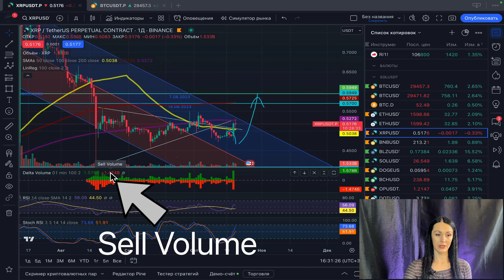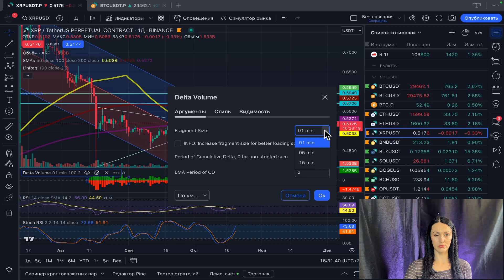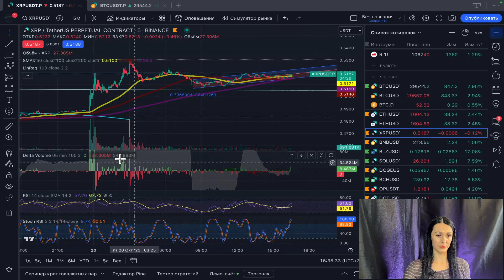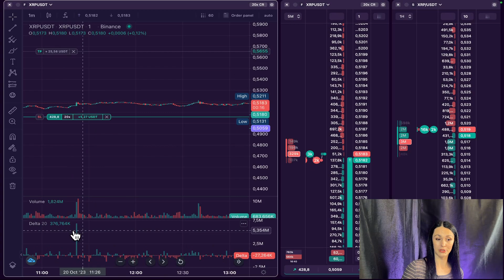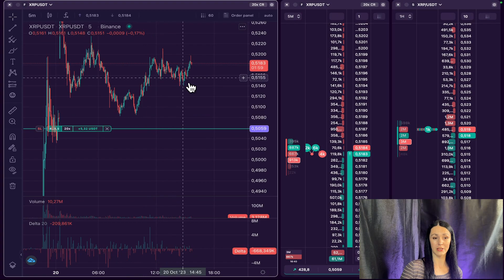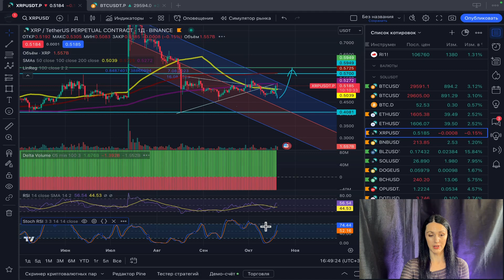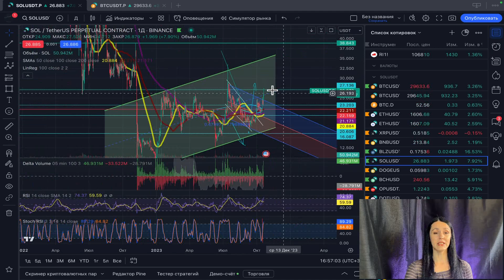Індикатори для торгівлі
В цьому відео я покажу тобі свої улюблені індикаторами для криптоторгівлі, якими я користуюсь найчастіше .

Якщо ти ще не зареєстрований на жодний з нижченаведених бірж - швиденько переходь за посиланням і реєструйся, там багато приємних бонусів